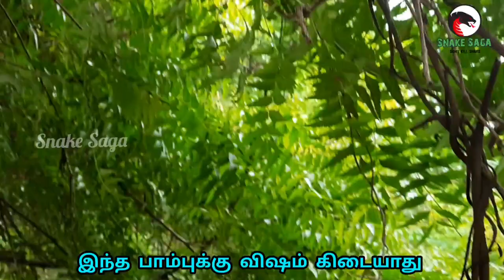green snake rescue video | இது கொடிய விஷமுள்ள பாம்பு | இதை பார்த்து அலறி ஓடிய மக்கள்😱 | Snake_Saga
green snake rescue video இது கொடிய விஷமுள்ள பாம்பு இதைப் பார்த்து அலறி ஓடிய மக்கள்

I am saga Devan,
a two-wheeler mechanic, born and brought up at deep village in Madurai district, Tamilnadu, India. In the village we do farming, we face lots of snakes, our village life helps us to understand and importance of nature.

when I see the other people live next to us even they know the importance of nature and creatures they scare snakes and kill them because lack of understanding about snakes. then I decided to make awareness to the people through my channel and help our community to understand the snakes and the importance of snakes then I provide my mobile phone number to my nearest community to rescue the snakes.

after I rescue the snakes hand them over to the forest department.

Most impotantly create awareness and importance of snakes and how to protect their lives from snakes.

we are not charge anything from the people for rescue snakes & educate about snakes, reptile and animals. we are not only rescuing snakes any kind of wild animals and creatures.
R.Saga
👇 for support us 👇